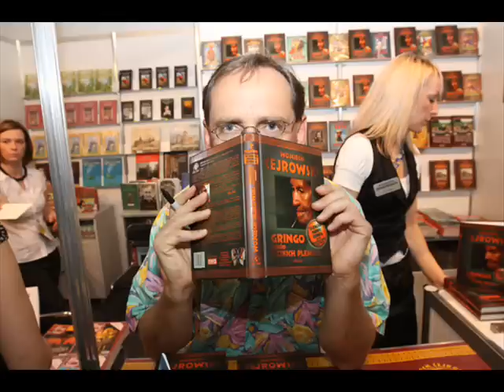Wojciech Cejrowski - galeria szósta [Me libere].wmv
Wojciech Cejrowski